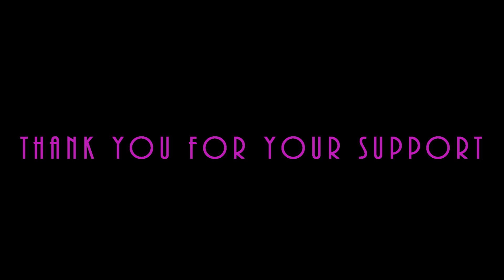ASMR Beef Pho Noodles | ก๋วยเตี่ยวเนื้อ | Eating Sounds | Light Whispers | Nana Eats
Beef Kway Taew Noodle Soup